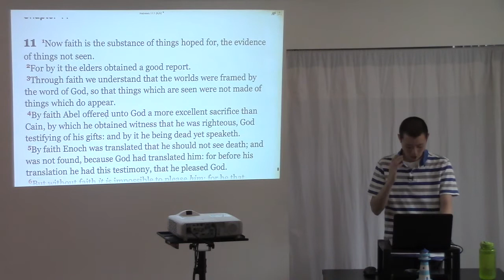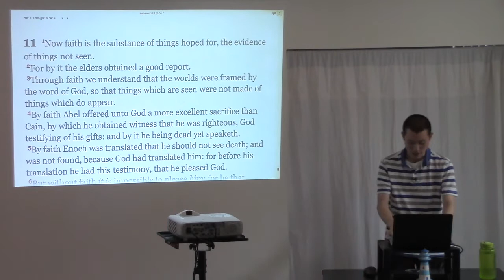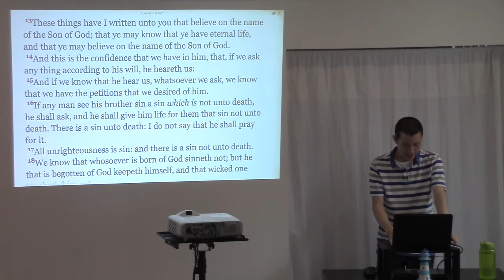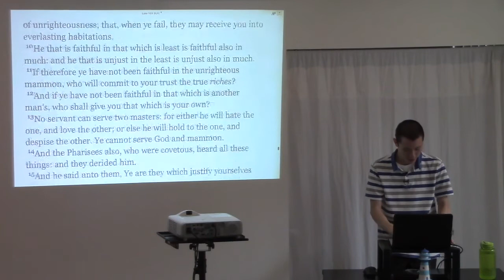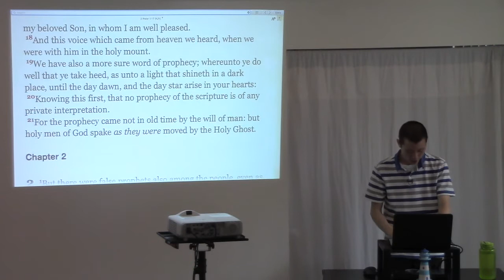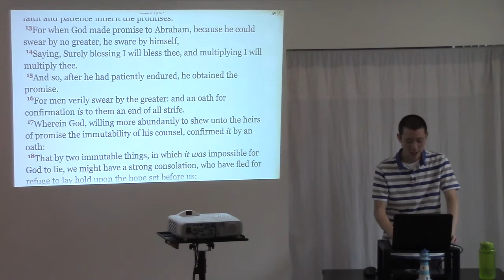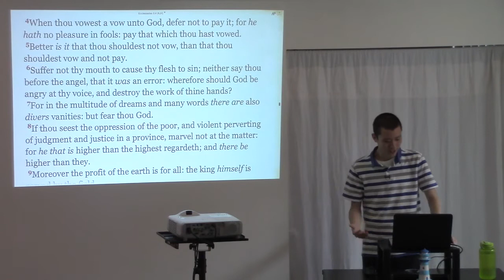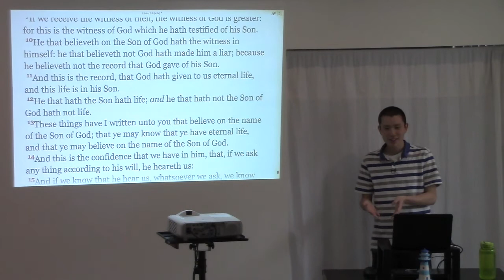Assurance of Salvation (How to KNOW you have Eternal Life) | Victor Tey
00:54 - Scientific observation cannot provide all the answers
08:11 - What is Agnosticism and is it a reasonable position?
10:16 - The real debate is not "Science vs Religion" because we all have the same evidence.
14:33 - How do I know that I have eternal life?
14:44 - God has promised it
21:47 - God cannot lie
25:47 - God has confirmed his promise with an oath
31:42 - A summary of the reasoning behind assurance of salvation
34:22 - Assurance and Salvation are based on the same thing

Preached by Victor Tey at The Church in Punchbowl on Sunday, 3rd May 2015.